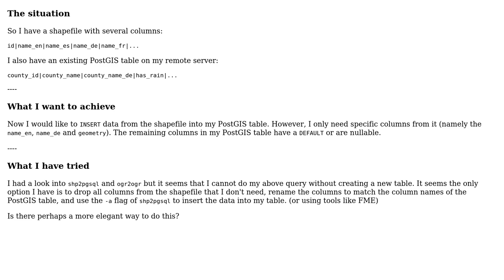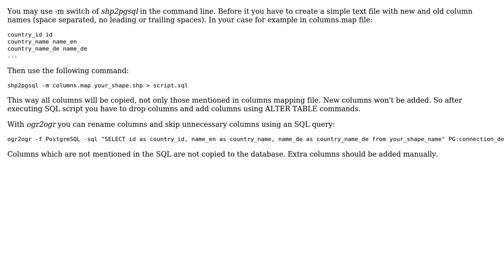Inserting only subset of columns of shapefile to existing PostGIS table with different column...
GIS: Inserting only subset of columns of shapefile to existing PostGIS table with different column names?

With thanks & praise to God, and with thanks to the many people who have made this project possible! | Content (except music & images) licensed under CC BY-SA | Music | Images & others | With thanks to user Zoltan user user30184 user Taras user JoeBe and the Stack Exchange Network Trademarks are property of their respective owners. You are responsible for your own actions.